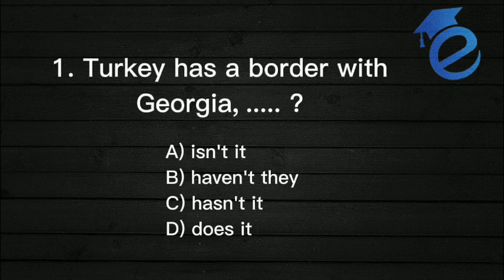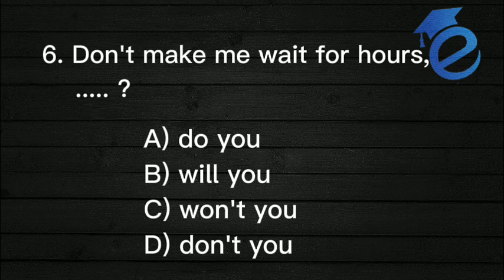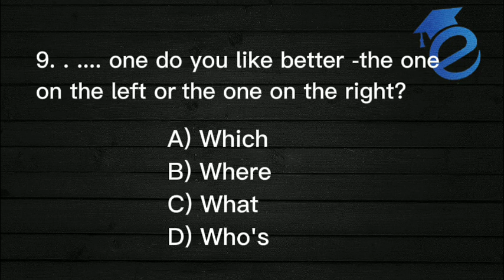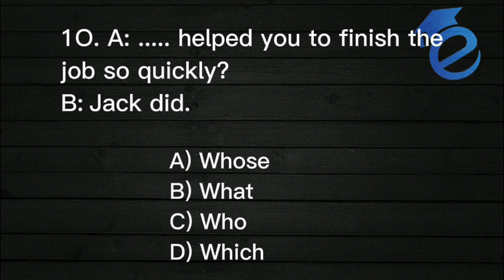B¹ English level | TEST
Assalomu alaykum Hurmatli guruhimiz aʼzolari .

Bu A2 darajadagi test ... video davomida Javoblarni biror joyga belgilab boring va quyidagi  orqali tekshirib olasiz ...

1: C
2: A
3: B
4: B
5: D
6: B
7: A
8: B
9: A
10: C

Video ko'pchilikka yetib borishi uchun bir dona tugmasini bosib quyishingizni va izohlarda ✍️ natijalarni qoldirishingizni surab qolamiz .

Xurmat ila Ingliztilionline jamoasi 🖐️